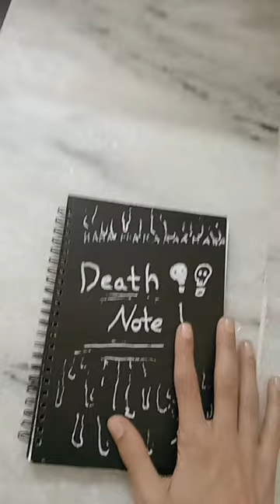drawing itachi Uchida from anime naruto in a very special style